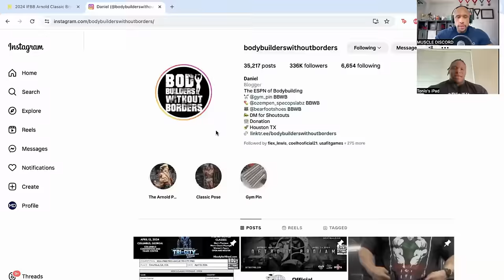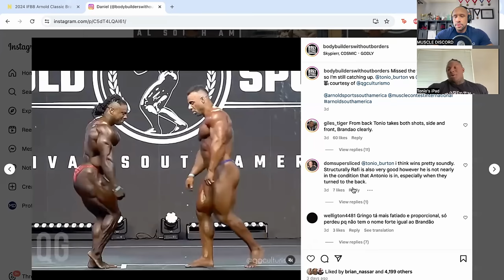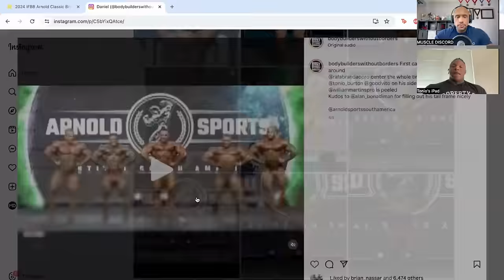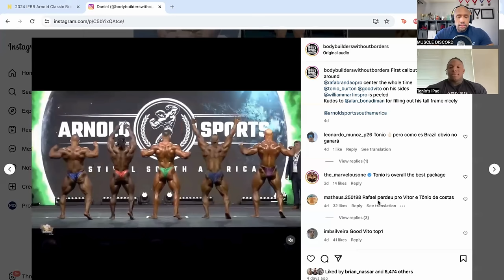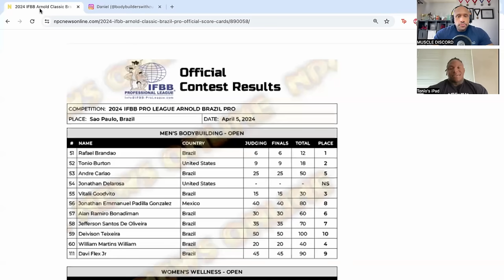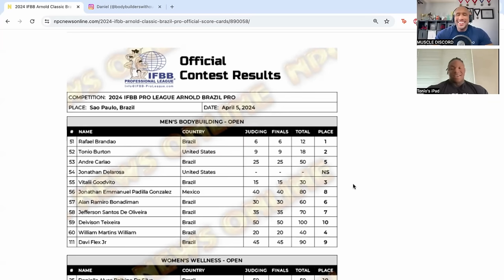RAFAEL WASN’T CONDITIONED ENOUGH TO WIN + I’M BEATING NICK WALKER IN NEW YORK + DETROIT PRO NEWS!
In this exclusive interview, we delve into the world of IFBB Pro Tonio Burton, who recently clinched second place in the 2024 Arnold Classic Brazil amidst controversy. Tonio doesn't shy away from addressing the perceived favouritism towards Rafael Brandao and the disparities in treatment backstage. Additionally, we unveil breaking news regarding the upcoming Detroit Pro Show, with Tonio making an announcement regarding his participation. Moreover, Tonio calls out Nick Walker, declaring his intentions to win at the 2024 New York Pro show. Don't miss out on this candid conversation filled with insights and revelations!

Chapters:
0:00 Intro
1:58 Did You Think You Were Going To Beat Rafael When You Saw Him On Stage
4:16 Tonio Recaps His Comparisons To Brandao On Stage
4:41 Favouritism Towards Brandao
8:23 We Discuss The Scorecards For The Arnold Brazil
10:00 Tonio Talks About Needing Security Protection If He Won The Arnold Brazil
13:35 Tonio Felt Like Quitting Bodybuilding After Placing 2nd At The Arnolds
14:49 Tonio’s Stage Weight Increase from The Olympia 2023 to Arnold 2024
17:36 Goodvito Should Have Placed 2nd
19:51 Prize Money For 1st & 2nd Place
20:27 Training In Brazil With The Dragonpharam Team
22:30 What Will Your Training Style Be Now That You Are Back Home
23:25 How Much Cardio Did You Do For The Arnold Brazil Prep
25:50 Calorie Intake For The Arnold Brazil Prep
26:53 Will Tonio Do The Detroit Pro?
30:45 Tonio Talks About The New York Pro Prep
32:12 Nick Walker Talking Trash About Tonio
34:23 What Did Rafael Weigh On Stage
35:54 Brando Wasn’t In Shape
38:52 What Poses Can You Beat Nick Walker In
39:54 Can Nick Walker Do The Vaccum?
41:32 What Other Shows Will You Do After The New York Pro If You Don’t Win
43:06 Brandon Curry Has Some Words For Tonio
43:47 Tonio Talks About His Coach Justin Jacob
47:29 Where Do You Think You Will Place At The Olympia This Year?
48:48 Tonio Responds To Chris Cormier About Making Fun Of His Quads
 51:30 Shout Out To His Sponsors
53:08 Tonio Talks About His Two Sons